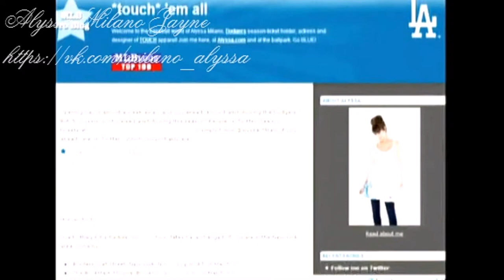Alyssa Milano Fox News Who's the Boss Now 2009